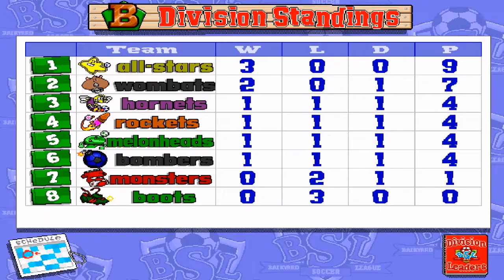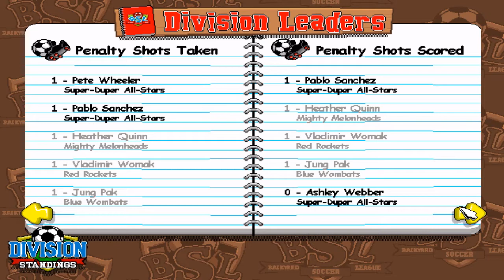Backyard Soccer (1998) |G3| B DIVISION | ALL-STARS @ ROCKETS